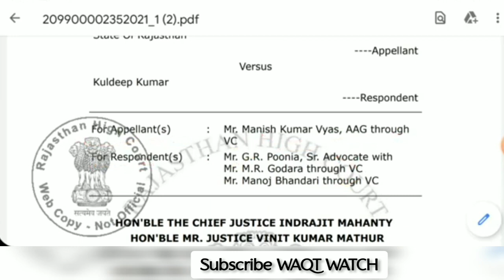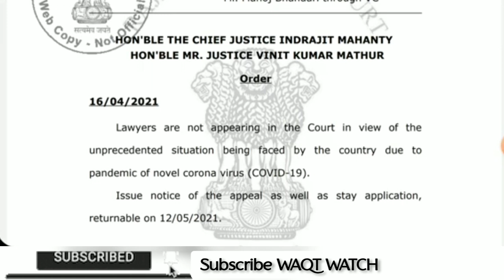रिव्यू मैटर पर DB reshuffle/waiting 16 तारीख की ऑर्डर कॉपी//ऑर्डरकॉपी में क्या लिखा हुआ हैं//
University_Exam_Breking_News
Kumaun university
Delhi University
Haryana University
Maharashtra University
Karnataka University
Bihar University
MP University
UP University
Chattisgarh University
Himachal Pradesh University